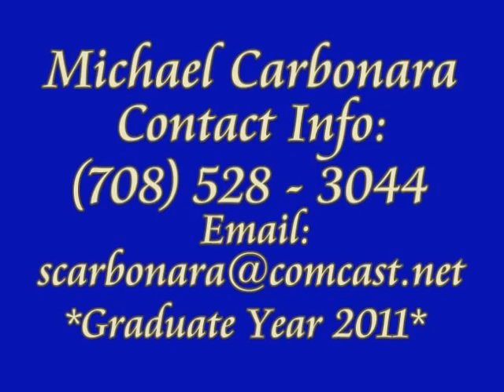Michael Carbonara Marmion FOOTBALL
Michael Carbonara #6
Full Back / Running Back
6' 205 lbs.